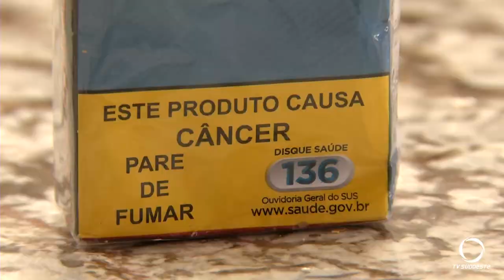O tabagismo causa inúmeros problemas a saúde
Quem deseja deixar o vício pode contar com tratamento gratuito ofertado pela Secretaria de Saúde do Paraná, em todos os municípios do Estado.